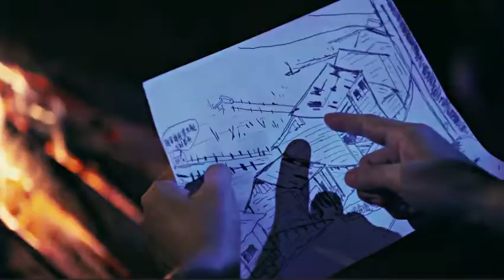"The Traitor Within" showreel 5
My maiden acting role in Channel News Asia Docudrama, where I play the war hero Mr Lim Bo Seng. This docudrama reveals the traitor within Force 136 which led to the demise of Mr Lim Bo Seng.